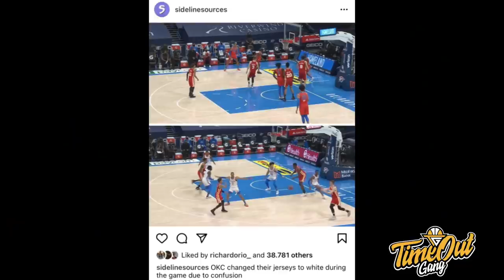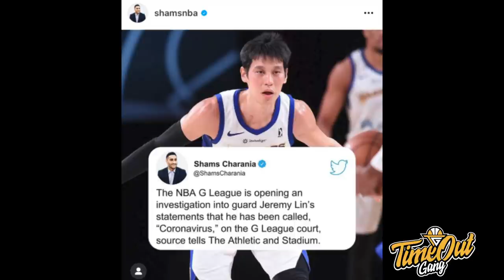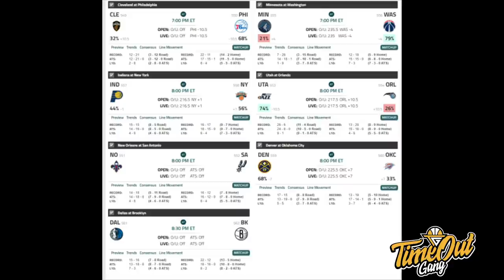TIME OUT: Jeremy Lin Speaking Up Tentang Asian-American Hate // SMAN 5 Mataram Kawinkan Gelar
Berita basket harian membahas tentang kemenangan Los Angeles Lakers, isu rasisme terhadap Jeremy Lin dan SMAN 5 Mataram berhasil mengawinkan gelar di DBL West Nusa Tenggara.